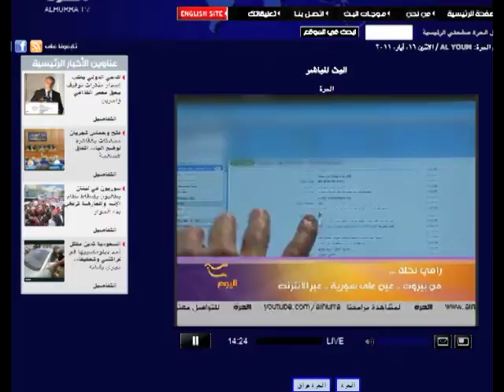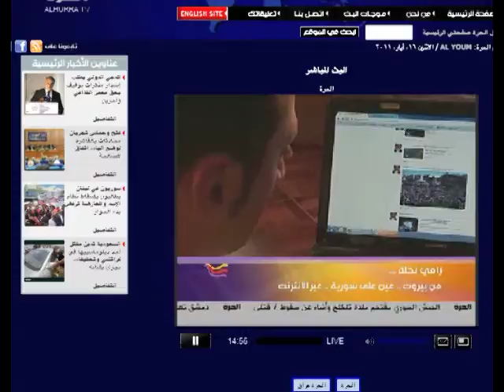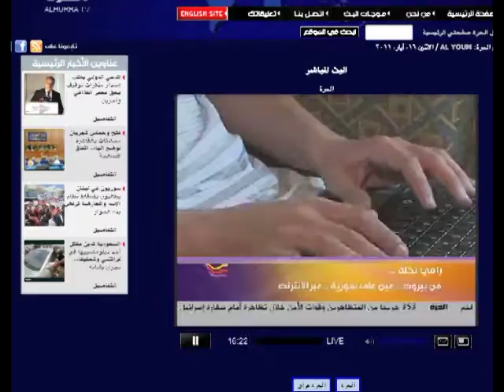Al Hurra interview with Rami Nakhle aka Malath Aumran - June 2011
Al Hurra interview with Rami Nakhle aka Malath Aumran